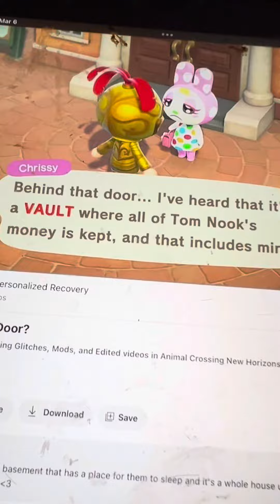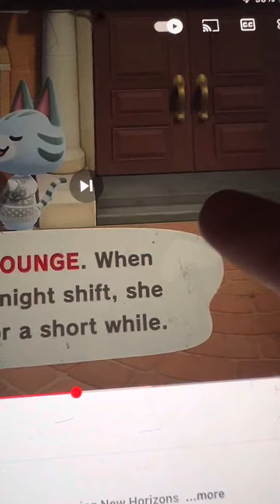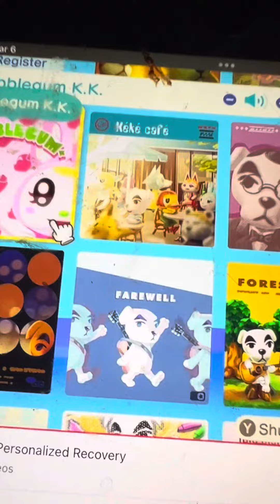What’s behind the door?